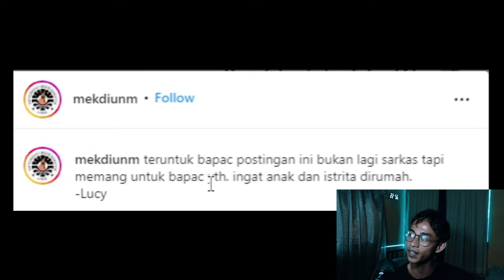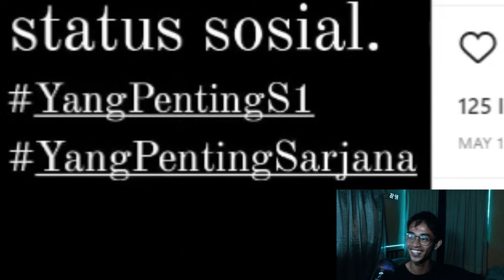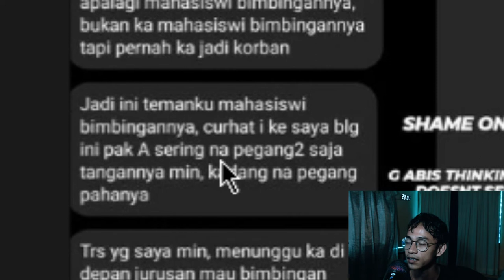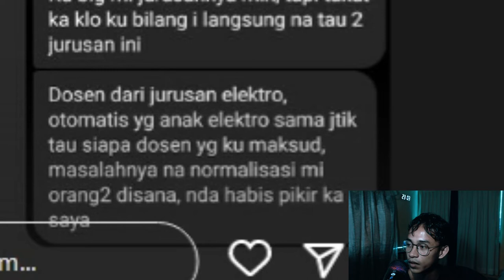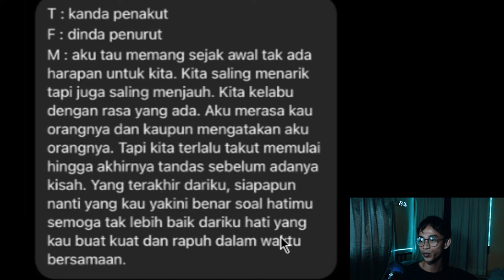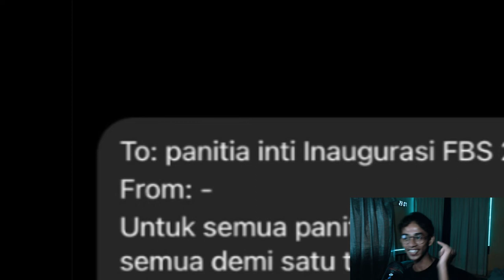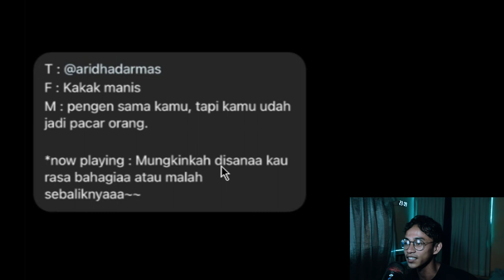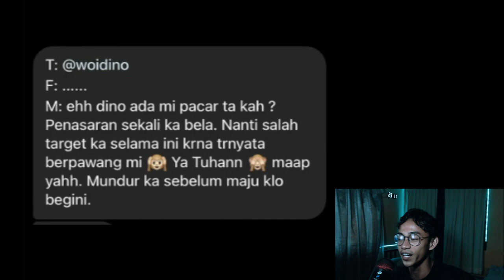PAKET KOMPLIT. SAVE US.